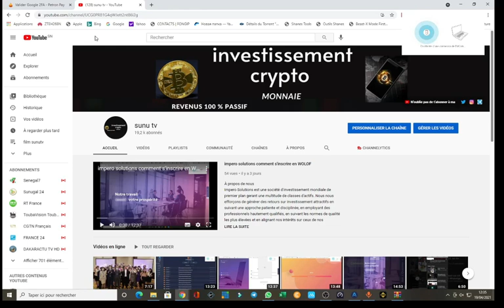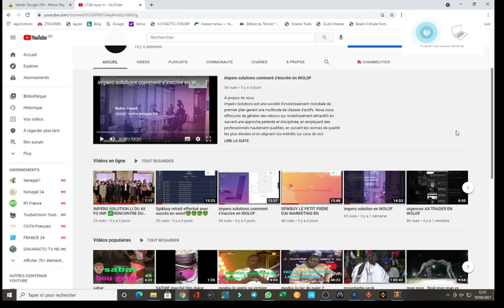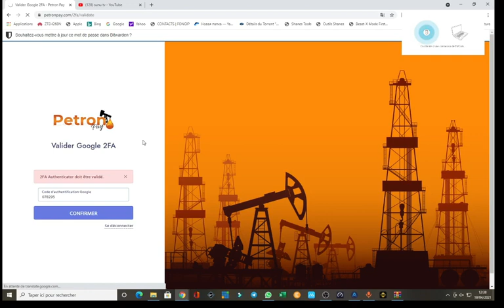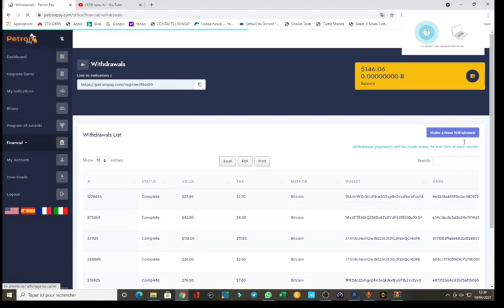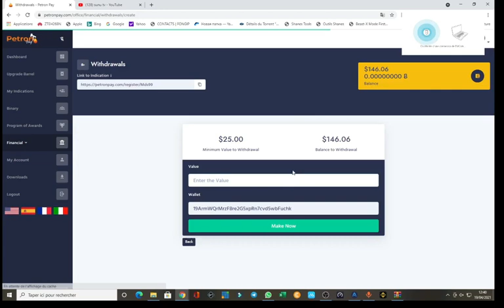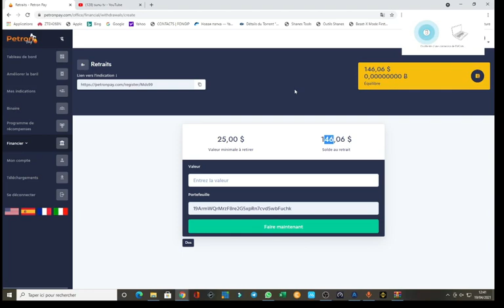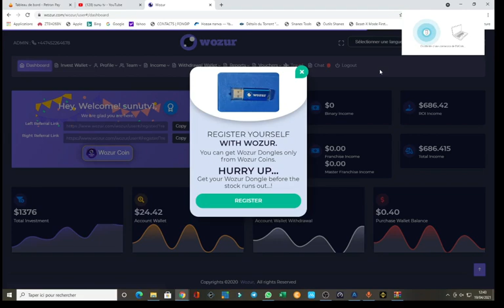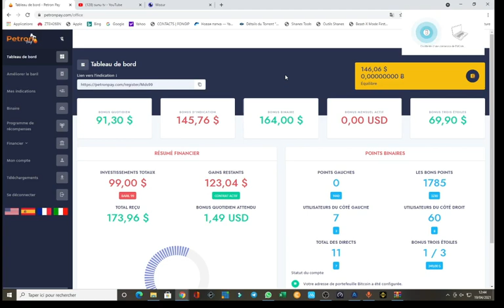Urgent petronpay LES RETRAITS SE FERONT CHAQUE 1er ET 15 DU MOIS | MON AVIS SUR LA MISE À JOUR